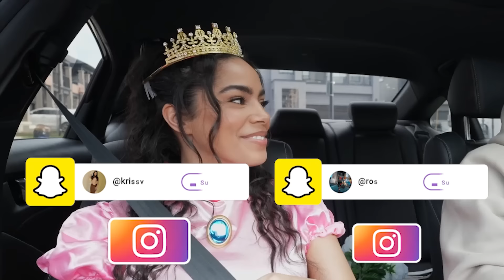Dressing Up As A PASSENGER PRINCESS Prank On Fiance! *HILARIOUS*